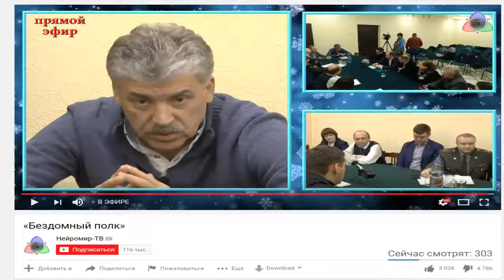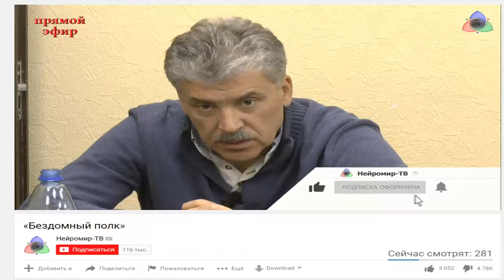ПАВЕЛ ГРУДИНИН НЕ ЗНАЕТ ЧТО